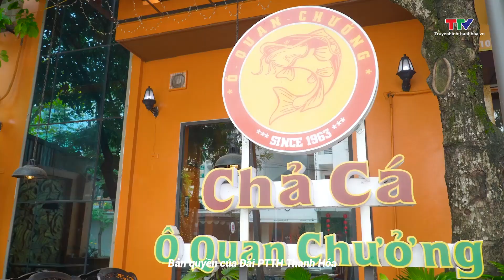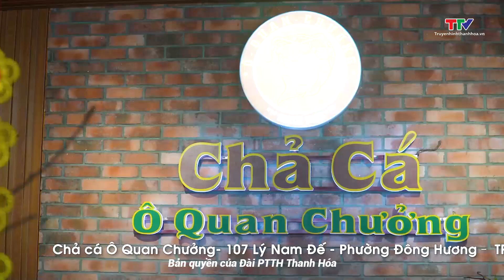Thanh Hóa Yummy: Thưởng thức hương vị xa ở nơi thật gần